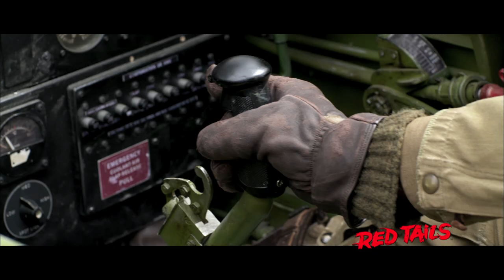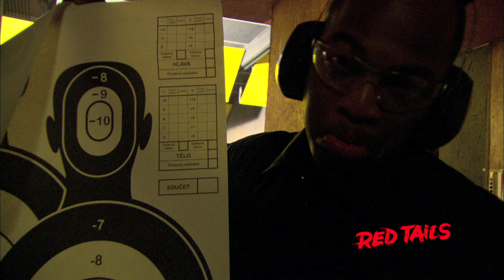Red Tails Behind the Scenes with Ne-Yo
Bottom line: Red Tails reduces one of World War II's most compelling stories to the intellectual level of a Disney cartoon. But the special effects are great.